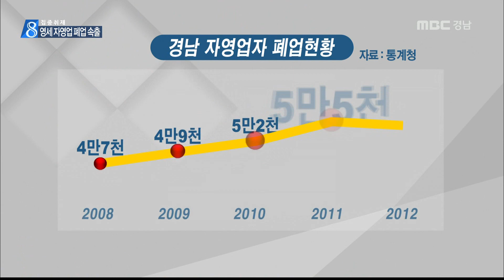MBC경남 뉴스데스크 2014 12 26 자영업자 폐업 속출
유례 없는 장기 불황에 영세 자영업자들이
벼랑 끝에 몰리고 있습니다.

빚은 눈덩이처럼 늘고
폐업도 속출하고 있는데요

어느 때보다 혹독한 겨울을 나고 있는
자영업자들을 윤주화 기자가 취재

30년 전통의 유명 맛집으로 식사 시간이면
줄을 서야 먹을 수 있었던 창원의 한 식당.

점심 시간이 됐지만 가게는 썰렁합니다.

장호문 사장
기다리기 싫은 사람들은 옆집서 먹으면 옆집에서 오늘 아구찜 때문에 우리도 몇 팀 받았다 했는데 지금은 기다리는 게 없으니 그런 게 없어요

올해 매출이 절반으로 뚝 떨어져
종업원도 내보냈지만 회복 기미는 없습니다.

주변 점포들의 주인이 서너번 바뀌는 동안에도
꿋꿋이 자리를 지킨 베테랑이지만, 요즘 같은
불황엔 속수무책..장사를 접을까 고민중입니다.

장호문 사장
(장사가 안될 때는)한달 정도 그러다 본 궤도에 올랐는데 지금은 6개월 넘게 안올라가요

한때 창원의 노른자위인 상남동에 번듯한
식당을 갖고 있던 김영중 씨.

잘 되던 식당이 불황으로 어려워지면서
다른 사업에 손을 댔다가 2년 새 10억이 넘는 투자금을 모두 날리고 식당도 문을 닫았습니다.

빚더미에 올라 최근엔 재래시장에
김밥 집을 열고 재기를 노리고 있습니다.

김영중 사장
중년 늦게 실패를 하다보니 집사람한테 미안한 감정도 들고 자식들한테도 죄책감이 들어요

지난 10년 간 국내 자영업자의 폐업 신고는
약 800만 건,

경남도 해마다 폐업 건수가 꾸준히 늘어
연 평균 5만 건을 넘어섰습니다.

자영업자 대출도 눈덩이처럼 불어나면서
140조 원에 육박하는 실정,

자영업자들의 소득은 제자리 걸음인 반면
빚은 빠른 속도로 늘고 있어 우리 경제의
뇌관이 될 수 있단 우려도 높아지고 있습니다.

벼랑 끝에 내몰린 자영업자들이 그 어느해보다 추운 겨울을 나고 있습니다.